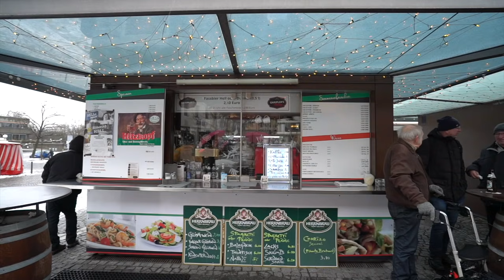ILLUMINATI - A CIDADE DA SOCIEDADE SECRETA | Travel and Share